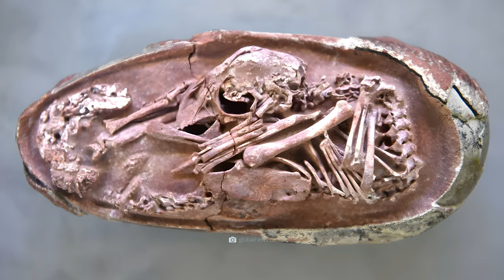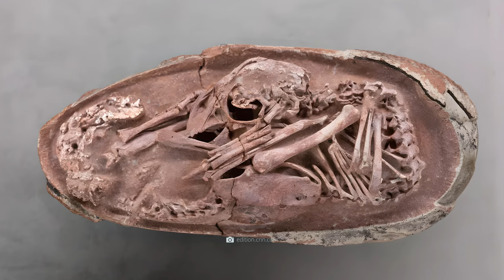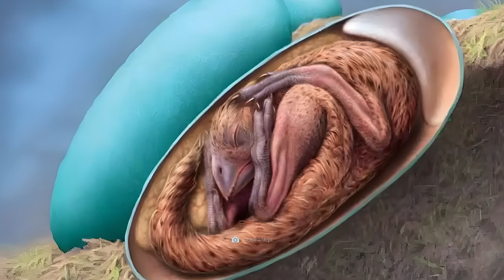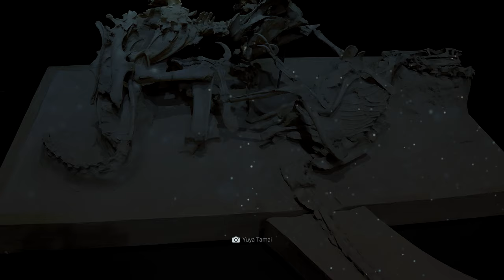15 Incredible Animal Fossils!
A mother dinosaur lovingly tending to her nest? A bird that would have kicked you to kingdom come? And the traces of a primeval dinosaur disco? You won't believe what breathtaking creatures once lived on earth! While the time of these grotesque creatures has been over for many millennia, their ancient fossils are bringing them back to life! But speaking of life: